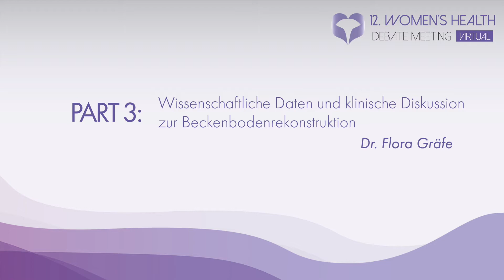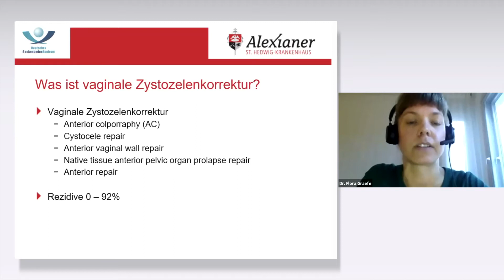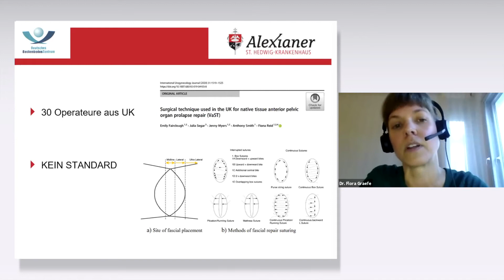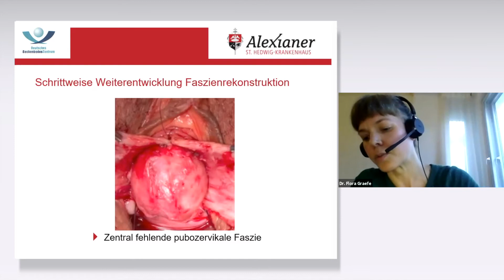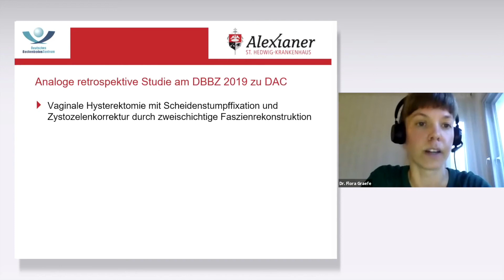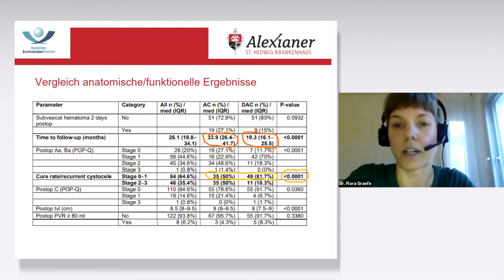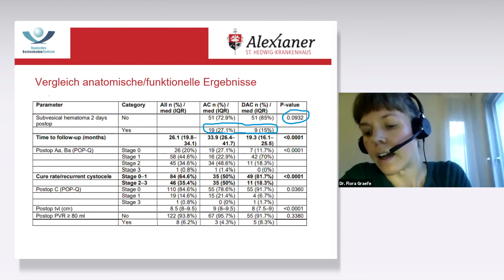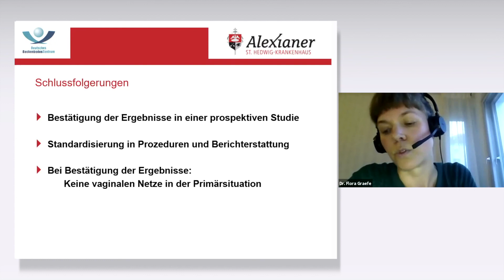12. Women's Health Debate Meeting -virtual- / 3. Vortrag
Wissenschaftliche Daten und klinische
Diskussion zur Beckenbodenrekonstruktion
Dr. Flora Graefe, Berlin

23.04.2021